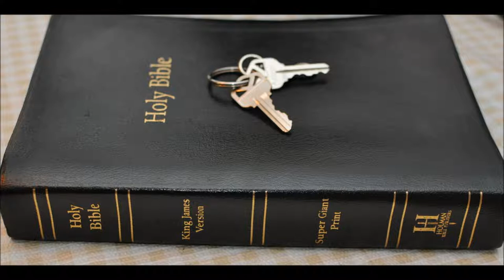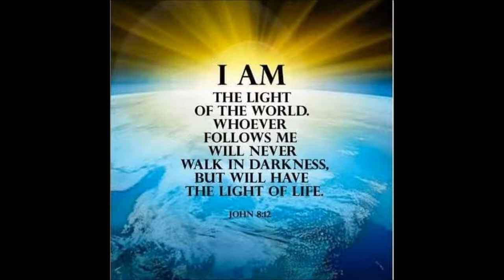The Ark of the Covenant Part 3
1 And the LORD spake unto Moses, saying,

2 Speak unto the children of Israel, that they bring me an offering: of every man that giveth it willingly with his heart ye shall take my offering.

3 And this is the offering which ye shall take of them; gold, and silver, and brass,

4 And blue, and purple, and scarlet, and fine linen, and goats' hair,

5 And rams' skins dyed red, and badgers' skins, and shittim wood,

6 Oil for the light, spices for anointing oil, and for sweet incense,

7 Onyx stones, and stones to be set in the ephod, and in the breastplate.

8 And let them make me a sanctuary; that I may dwell among them.

9 According to all that I shew thee, after the pattern of the tabernacle, and the pattern of all the instruments thereof, even so shall ye make it.

10 And they shall make an ark of shittim wood: two cubits and a half shall be the length thereof, and a cubit and a half the breadth thereof, and a cubit and a half the height thereof.

11 And thou shalt overlay it with pure gold, within and without shalt thou overlay it, and shalt make upon it a crown of gold round about.

12 And thou shalt cast four rings of gold for it, and put them in the four corners thereof; and two rings shall be in the one side of it, and two rings in the other side of it.

13 And thou shalt make staves of shittim wood, and overlay them with gold.

14 And thou shalt put the staves into the rings by the sides of the ark, that the ark may be borne with them.

15 The staves shall be in the rings of the ark: they shall not be taken from it.

16 And thou shalt put into the ark the testimony which I shall give thee.

17And thou shalt make a mercy seat of pure gold: two cubits and a half shall be the length thereof, and a cubit and a half the breadth thereof.

18And thou shalt make two cherubims of gold, of beaten work shalt thou make them, in the two ends of the mercy seat.

19And make one cherub on the one end, and the other cherub on the other end: even of the mercy seat shall ye make the cherubims on the two ends thereof.

20And the cherubims shall stretch forth their wings on high, covering the mercy seat with their wings, and their faces shall look one to another; toward the mercy seat shall the faces of the cherubims be.Exodus
Chapter 25
1And the LORD spake unto Moses, saying,

2Speak unto the children of Israel, that they bring me an offering: of every man that giveth it willingly with his heart ye shall take my offering.

3And this is the offering which ye shall take of them; gold, and silver, and brass,

4And blue, and purple, and scarlet, and fine linen, and goats' hair,

5And rams' skins dyed red, and badgers' skins, and shittim wood,

6Oil for the light, spices for anointing oil, and for sweet incense,

7Onyx stones, and stones to be set in the ephod, and in the breastplate.

8And let them make me a sanctuary; that I may dwell among them.

9According to all that I shew thee, after the pattern of the tabernacle, and the pattern of all the instruments thereof, even so shall ye make it.

10And they shall make an ark of shittim wood: two cubits and a half shall be the length thereof, and a cubit and a half the breadth thereof, and a cubit and a half the height thereof.

11And thou shalt overlay it with pure gold, within and without shalt thou overlay it, and shalt make upon it a crown of gold round about.

12And thou shalt cast four rings of gold for it, and put them in the four corners thereof; and two rings shall be in the one side of it, and two rings in the other side of it.

13And thou shalt make staves of shittim wood, and overlay them with gold.

14And thou shalt put the staves into the rings by the sides of the ark, that the ark may be borne with them.

15The staves shall be in the rings of the ark: they shall not be taken from it.

16And thou shalt put into the ark the testimony which I shall give thee.

17And thou shalt make a mercy seat of pure gold: two cubits and a half shall be the length thereof, and a cubit and a half the breadth thereof.

18And thou shalt make two cherubims of gold, of beaten work shalt thou make them, in the two ends of the mercy seat.

19And make one cherub on the one end, and the other cherub on the other end: even of the mercy seat shall ye make the cherubims on the two ends thereof.

20And the cherubims shall stretch forth their wings on high, covering the mercy seat with their wings, and their faces shall look one to another; toward the mercy seat shall the faces of the cherubims be.